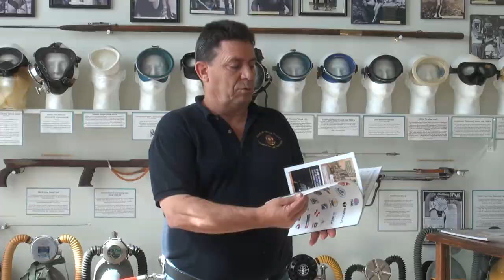ADHE Intro - Part 1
An introduction to the Historical Diving Society and ADHE